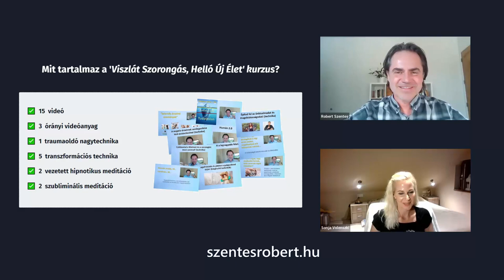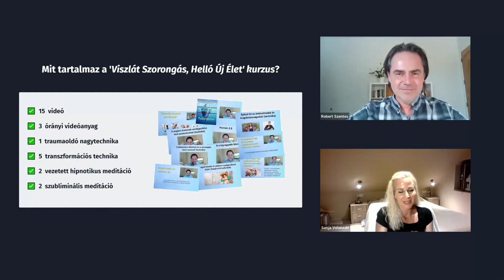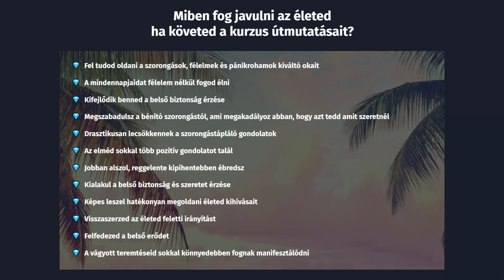MEGJELENT! A 'Viszlát szorongás, Helló új élet' online kurzus